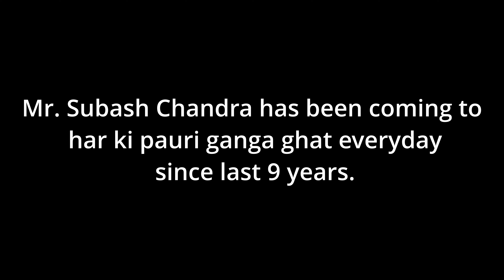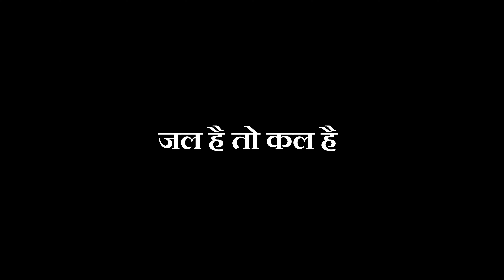This Man is on a Mission for Clean Ganga || HARIDWAR - Har Ki Pauri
I found this 74-year-old man who comes to Haridwar ganga ghat everyday with his stacks of mats and a set of mic and speaker. He call himself ganga swachh krantikari.
He gives mats free of cost to people for sitting as an alternative to the plastic mats sold there.
He keeps announcing the ill affects of plastic and why we need to save ganga and frequents keeps cleaning the ghat of the plastics that people use and leave there.
CONNECT WITH MR SUBASH CHANDRA at 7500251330

Join us on a journey to witness the shocking reality of the Ganga River in India and the urgent need to save it. In this video, we explore the efforts being made to clean up this sacred river and the environmental impact of its pollution. Watch as we uncover the importance of preserving this vital waterway for future generations. Let's come together to raise awareness and take action to protect and restore the Ganga River.

Haridwar, a sacred city in the northern Indian state of Uttarakhand, is renowned for its ghats along the Ganges River.

1.Har Ki Pauri: Perhaps the most famous ghat in Haridwar, Har Ki Pauri is believed to be the spot where Lord Vishnu left his footprint. It's considered the holiest place in Haridwar and is thronged by devotees and tourists alike, especially during the evening Ganga Aarti (a ritual of worship involving fire) which is a mesmerizing sight to behold.
2.Gau Ghat: As the name suggests, this ghat is dedicated to cows (Gau) and is used for bathing and performing rituals.
3.Ganesh Ghat: This ghat is named after Lord Ganesh and is used for bathing and performing rituals.
4.Sapt Sarovar Ghat: Sapt Sarovar Ghat is believed to be the place where seven sages (Sapt Rishis) meditated. It's a significant spot for religious rituals and ceremonies.
5.Ganga Mandir Ghat: This ghat is associated with the Ganga Temple nearby and is a popular spot for devotees to take a holy dip in the Ganges.
Vishnu Ghat: As the name suggests, this ghat is associated with Lord Vishnu and is used for bathing and performing rituals.Haridwar Ganga
हरिद्वार का ताजा हाल

har ki pauri haridwar
हरिद्वार
हरिद्वार गंगा घाट

Shree Ganga jii Aarti  श्री गंगा जी की आरती हर की पौड़ी हरिद्वार Haridwar Uttarakhand